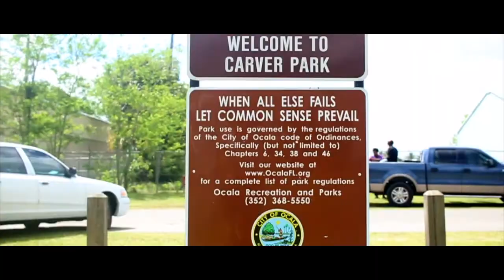Quavo X Vote Bleu Dolla- Cant Do